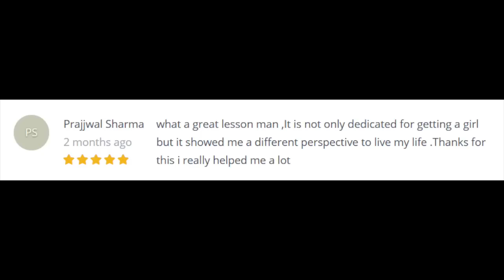Body Language with Women - Course on confident body language for men in Hindi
Sign up to our Newsletter to get notified first about the launch (scroll to the bottom)

Sign up to the Nesletter to get all our Updates and Book Recommendations. and scroll to the bottom to sign up.